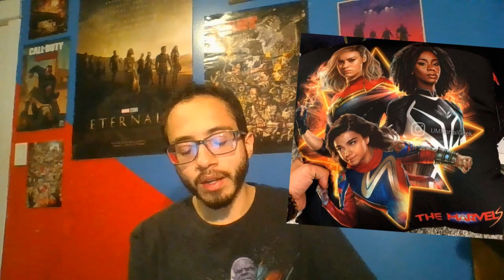My Most Anticipated Movies (and TV Shows) of 2023 - RANKED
The movies and TV shows I am most excited to see next year. Let me know what you are excited to watch and what other projects I might be interested in!

Most Anticipated Movies of 2023:
1) The Flash (6/23/23)
2) Ant-Man & the Wasp: Quantumania (2/17/23)
3) Guardians of the Galaxy: Vol. 3 (5/5/23)
4) Spider-Man: Across the Spider-Verse (6/2/23)
5) Oppenheimer (7/21/23)
6) Creed III (3/3/23)
7) The Marvels (7/28/23)
8) Scream VI (3/31/23)
9) Shazam! Fury of the Gods (3/17/23)
10) Blue Beetle (8/18/23)
11) Aquaman and the Lost Kingdom (12/25/23)

TV Shows (14:05)
1) "The Last of Us" on HBO/HBO Max (1/15/23)
2) "Loki" Season 2 (Summer 2023)
3) Secret Invasion (Spring 2023)
4) Echo (Summer 2023)